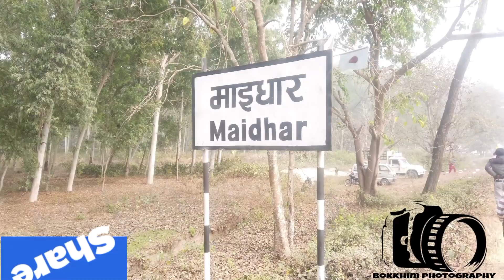Maibeni Mela 2079 माइबेनि मेला २०७९ VLOG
Maibeni Mela 2079 माइबेनि मेला २०७९
how do fishing
airplane crash video
body and body
bulldozer baba jindabad
india women vs
nepal plane crash
nepali film
प्रदेश नम्बर १ झापाको सुरुंगा परम्परागतरुपमा लाग्ने कनकाई माईखोलाको किनारमा लाग्दै आइरहेको मकरसक्रान्ति माईबेनि मेलाको भिडियो
गर्नु भएको छैन भने यस्तै  रमाइलो,खेल,कोमेडि,ज्ञानको कुरा  भिडियो हेर्नका लागि आजै
आफ्नो अमुल्य समय दिएर यस भिडियो हेर्दिनु भएको मा  तपाईहरु सबैलाई धेरै धेरै धन्यवाद🙏तपाईलाई यो भिडियो कस्तो लाग्यो ? कृपया भिडियो हेरिसकेपछी कमेन्ट गर्न नबिर्सनुहोला
। अनि भिडियोलाई लाईक र सेयर पनि
गरिदिनुहोला । साथै हाम्रो च्यानललाई पनि सब्सक्राईब गरिदिनुहोला ।
अनि फेसबुक तथा ट्वीटरमा सेयर गरेर
साथीभाईलाई पनि हेर्न भन्दिनुहोला । यस्तै भिडियो हेर्नका लागी हाम्रो युट्युव च्यानल सब्सक्राईब गर्न नबिर्सनुहोला